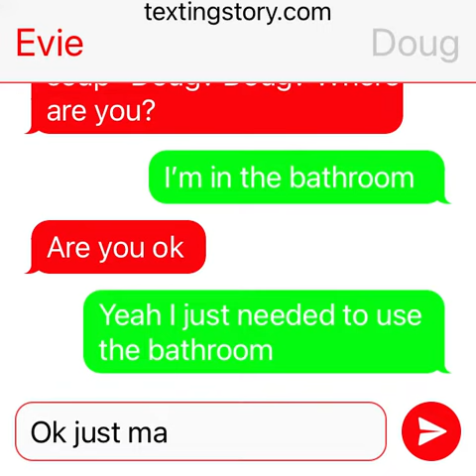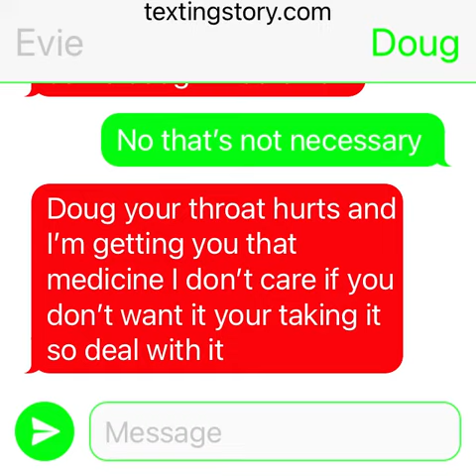Doug is sick part 2